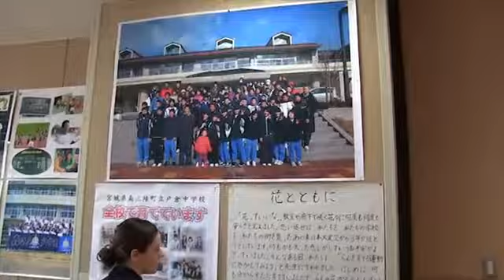南三陸で被災の中学、最後の卒業式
東日本大震災で被災し、３月で廃校になる宮城県南三陸町立戸倉中学校で８日、卒業式が行われた。震災後は他校の校舎を間借りしてきたが、「最後は母校で」という卒業生の思いをくみ、式は元の校舎で行われた＝東京本社写真部　川口敏彦撮影　2014年3月8日公開